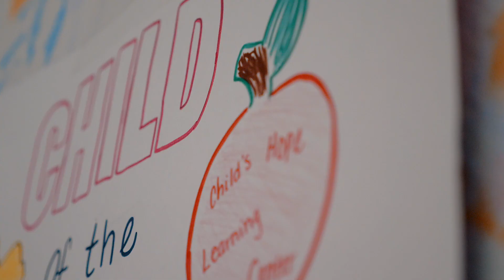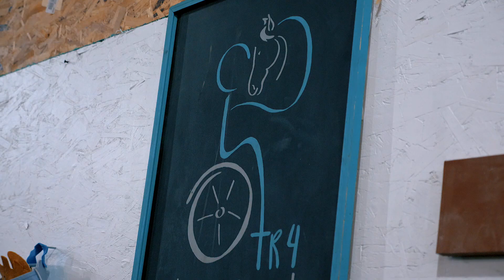MSA United Way Success Stories - Child's Hope & TR 4 Heart & Soul